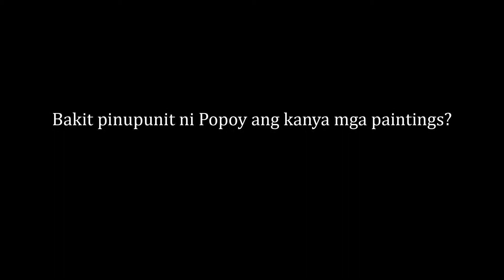Bakit pinupunit ni Master Rafael Popy Cusi ang kanyang mga paintings - HILDA ONG #78